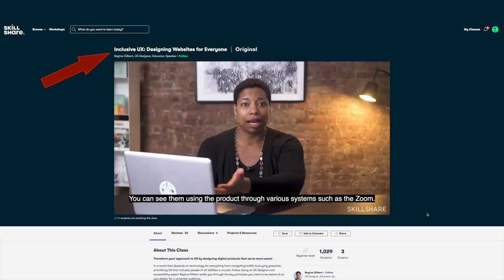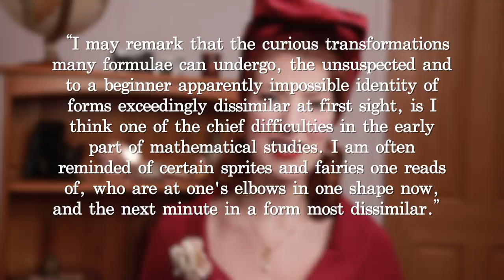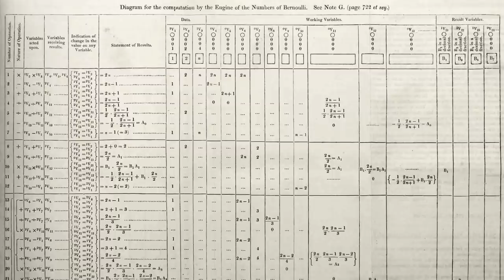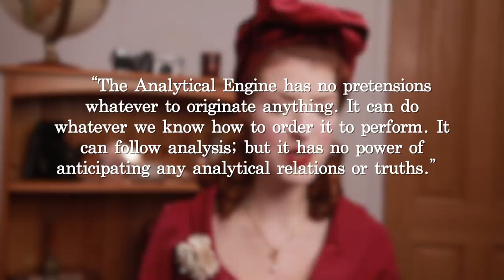The First Computer Programmer Was a Woman // Ada Lovelace // Ad [CC]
​to get 2 months of Skillshare for FREE!